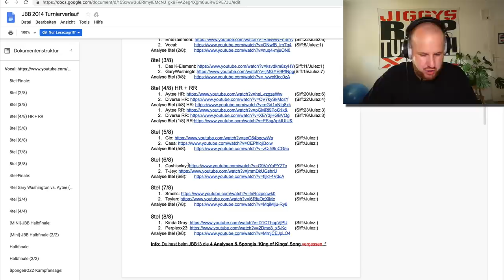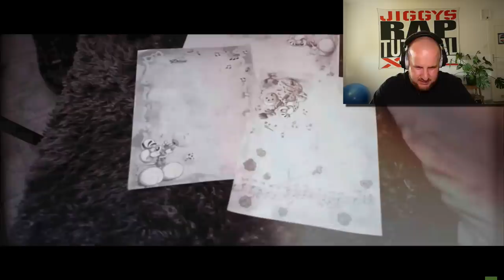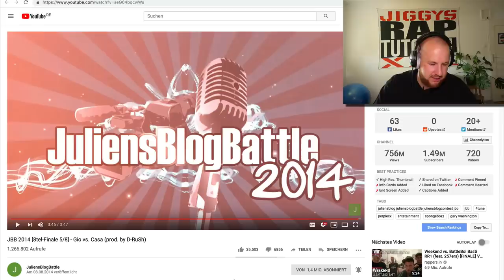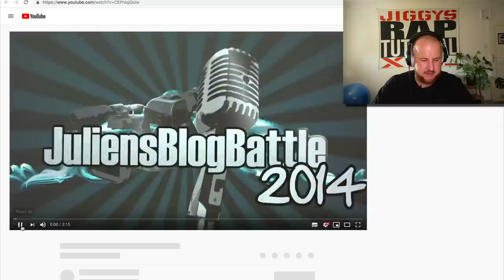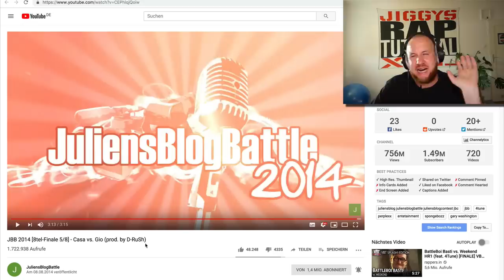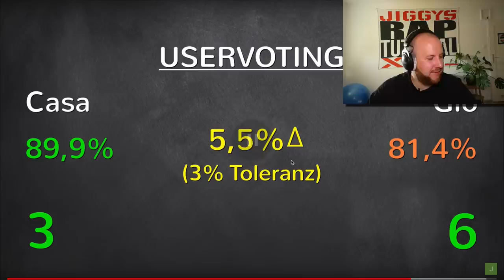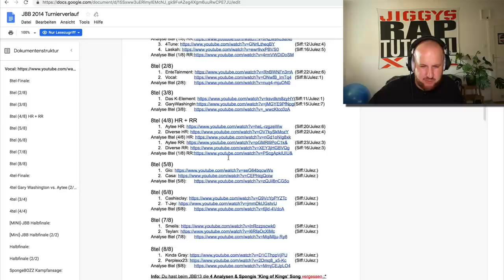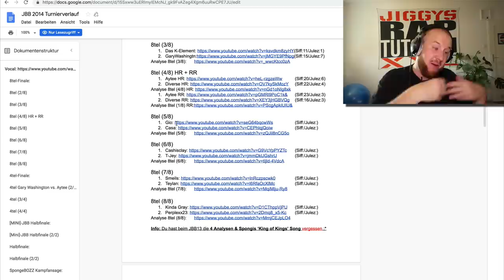JBB2014 I 8tel I GIO vs. CASA I ONE.TAKE.ANALYSE/REACTION